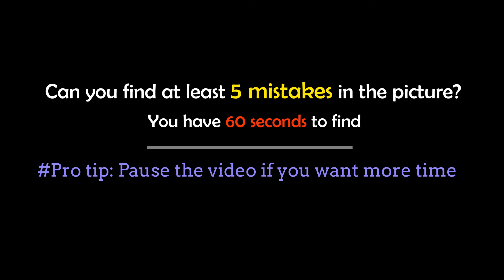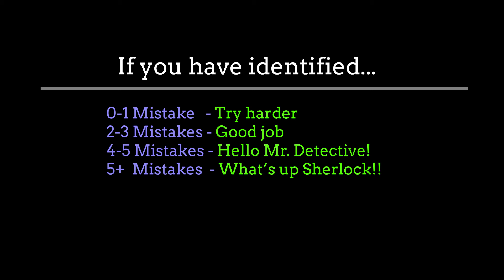Only a Genius Can Find 5 Mistakes in this Conference Room | Ep 10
Some out of the world mistakes seem to have plagued this meeting/conference room. Can you find them all? If you can find at least 5, then you are sharp...very sharp :) Let's get started!

Timestamps:
0:00-0:14 – Title!
0:19-1:44 – Picture Challenge
2:00 - Behind the scenes

Graphic courtesy:
- Image by Free-Photos from Pixabay
- Image by Clker-Free-Vector-Images from Pixabay
- Image by Michael Krause from Pixabay
- Image by ASSY from Pixabay

Stock footage courtesy:
- Video by Nabin Mewahang from Pixabay